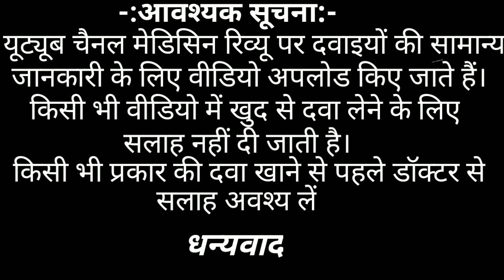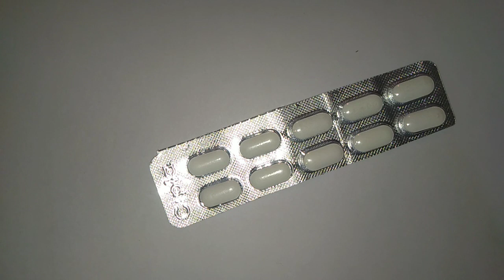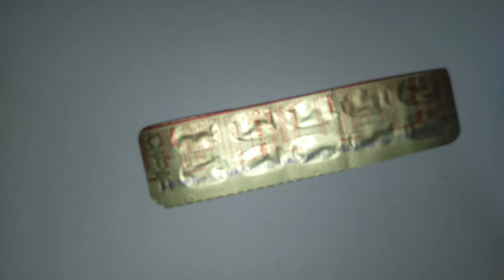Ciplox 500 tablet (फोड़े फुंसी को सुखाने की दवा)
फोड़े  फुंसी को सुखाने